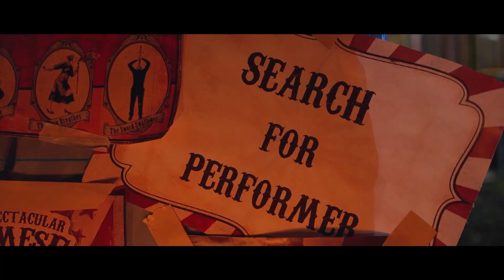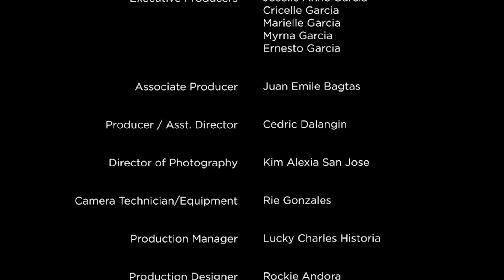Jan Christian Garcia - Anybody is Nobody to Somebody